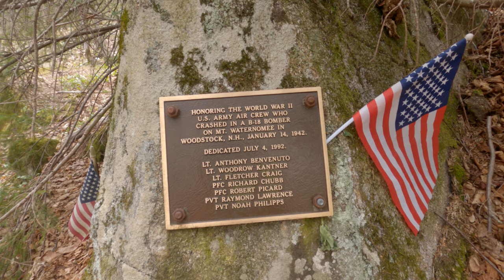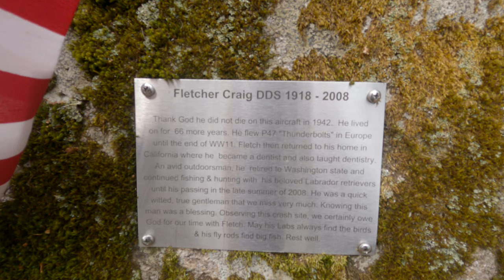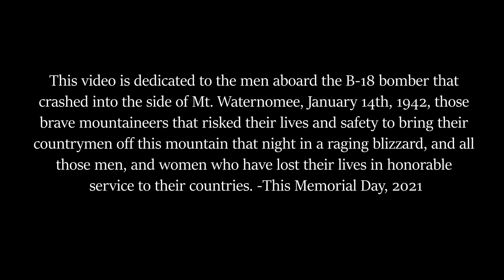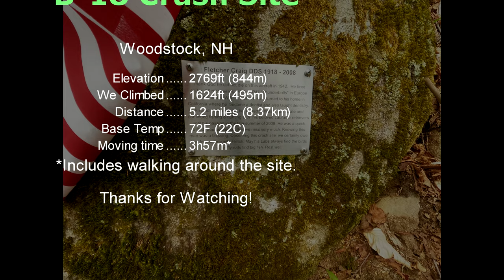B-18 bomber Crash Site - Woodstock, NH 4K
January 14th, 1942: A B-18 bomber was returning from U-Boat patrol off the Atlantic when it encountered a blizzard and was blown 400 miles off course. When they got a break in the cloud cover, the crew saw a city below. Believing it to be Providence, RI, they turned north thinking they were headed home to their army air field in Massachusetts. Unfortunately, that city was actually Concord, NH, and their flight path took them directly into NH's White Mountains. Miraculously, when the plane eventually crashed into the side of Mt. Waternomee, 5 of the 7 crew would survive to be rescued by local mountaineers from nearby Woodstock and Lincoln, who cut their way up the side of the mountain, in a blizzard, with no idea exactly what happened beyond people in the village below hearing 3 explosions on the mountainside.

The crash site, being fairly remote, is now a protected archaeological site, and remains fairly untouched as an out-of-the-way memorial of WWII. You won't find it advertised on any travel brochures, or on any lists of top places to visit in the state, but hundreds of people make the climb every year to plant flags, and remember those who gave everything for their country.

You can find more info about the site from this article published in NH Magazine